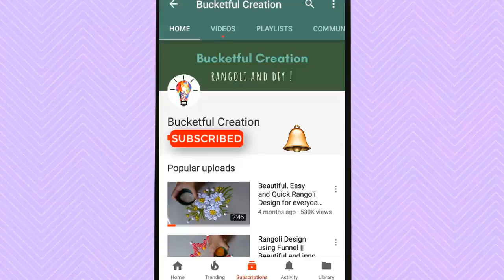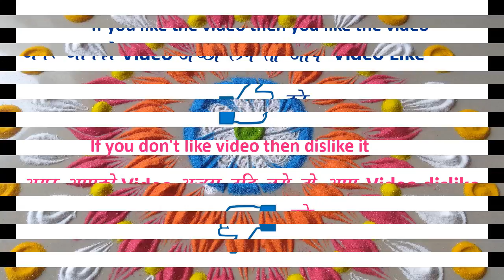How to make easy LATEST Beautiful Quick rangoli design by Bucketful Creation